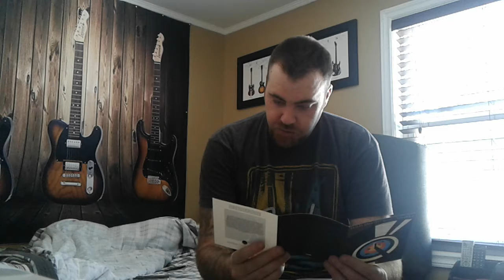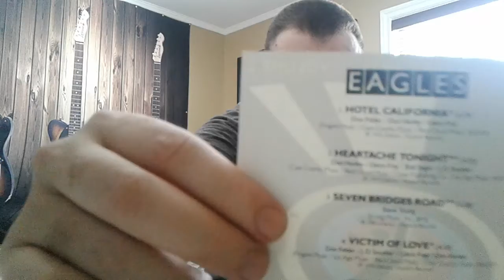Classic Album Spotlight : Eagles - Greatest Hits Volume 2